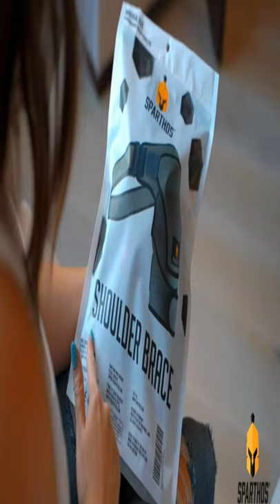Shoulder Support Brace Shouts Uk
Premium Knife Set

silicone toilet and brush

toilet brush and holder

Soap Dispensing Palm Brush

whiskey glasses set

whiskey decanter set

corkscrew wine bottle opener

drone with 4k camera

portable dvd player for kids

sandwich panini maker

car handbag holder between seats

lime squeezer

baby swaddle blanket

disinfectant spray gun

diaper backpack

Instant Warmer

squat rack stand

fitness ab machine

workout equipment

resistance band set

resistance band bar

blood pressure monitor smart watch